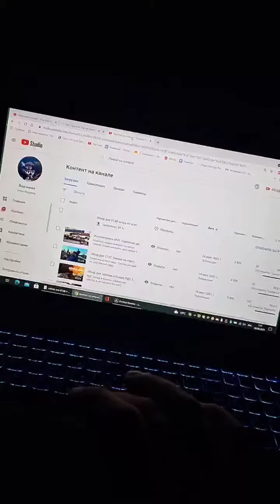4 этап RDS запад 2021. Илья Фёдоров (Instagram stories от 7.08.21)